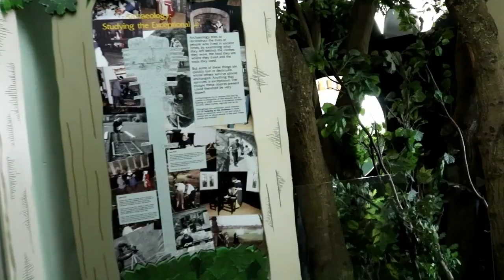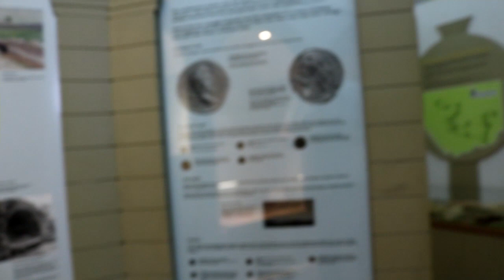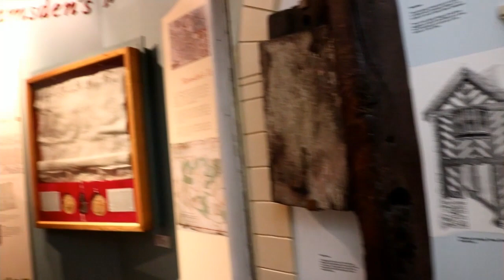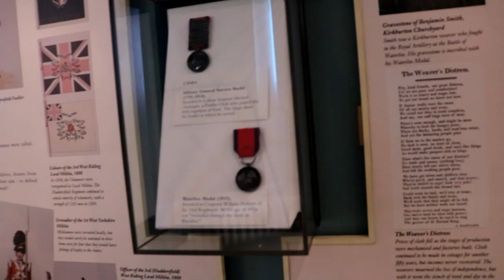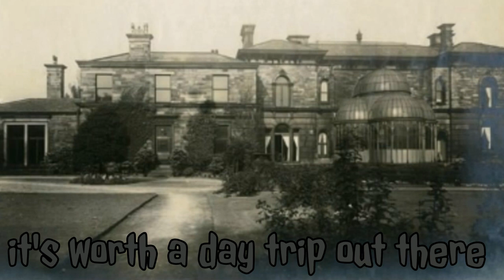Bad Dad at Huddersfield Tolson museum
# video contains the embarrassment Bad Dad with teenage daughter day trip to Huddersfield Tolson museum #